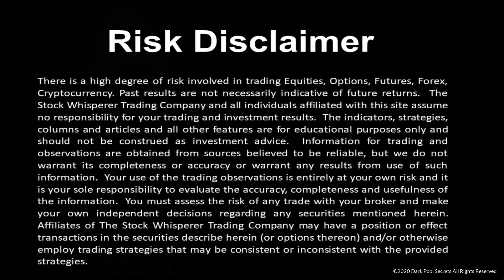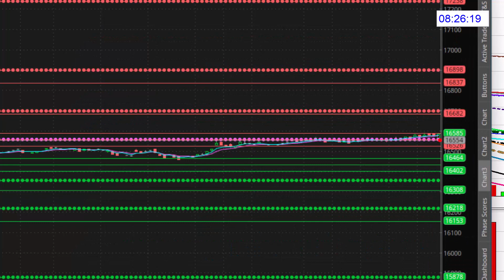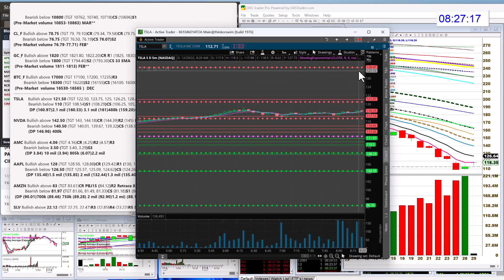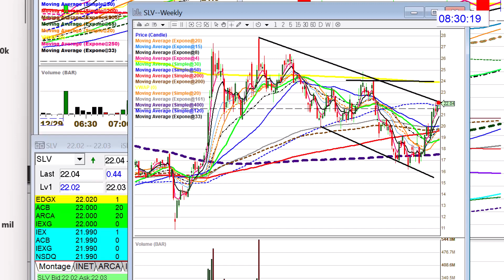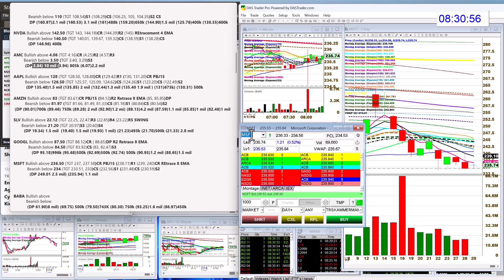whisperoftheday 12-29-22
The Stock Whisperer's Morning Whisper is:  $SPY $IWM $QQQ $ES_F $NQ_F $CL_F $GC_F $BTC_F $TSLA $NVDA $AMC $AAPL $AMZN $SLV $GOOGL $MSFT#morningwhisper hotstockoftheday todayswhisper whisperoftheday.